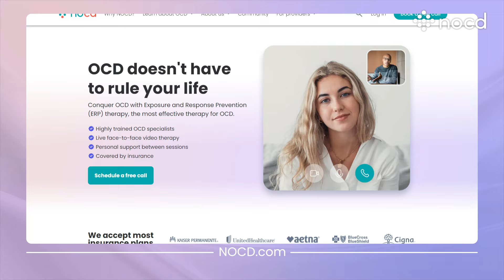Chrissie Hodges' OCD Advocacy Knows No Bounds | Get to know OCD Ep 9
Author, long-time YouTuber, peer support specialist — Chrissie Hodges is an OCD advocate in every sense of the word. She’s made advocacy her life’s work after struggling with the disorder and taboo intrusive thoughts her entire life. In this revealing interview, Chrissie gets brutally honest about OCD.

Please note: This podcast briefly mentions suicidal ideation. NOCD is not a crisis service. If you or someone you know is in crisis, help is available. Call or text 988 to connect to the Suicide & Crisis Hotline.

Show Notes:
0:00 Intro
1:32 Chrissie’s Background
2:42 If OCD Was An Animal
3:53 Treatment Doesn’t Equal Cure
6:10 Relapse Is Normal
7:27 What Chrissie Wishes She Knew 25 Years Ago
13:07 Being Open About Taboo Topics
20:17 Why Chrissie Is An OCD Advocate
22:39 Being Misdiagnosed
27:25 Why Does OCD Attack Things We Love
30:35 Why OCD Is So Real
34:09 Logic Is The Problem
37:06 ERP Is Predictable
39:44 What Chrissie Wants To Be Remembered For
40:32 How OCD Has Affected Chrissie’s Family Life
44:35 Chrissy’s Advice To Those Struggling With OCD
47:51 Taboo Intrusive Thoughts
52:22 Chrissie’s OCD Gamechangers Program
54:46 Chrissie’s Advice To Herself

And, if you or a loved one is struggling with OCD, know there is help. to learn more.